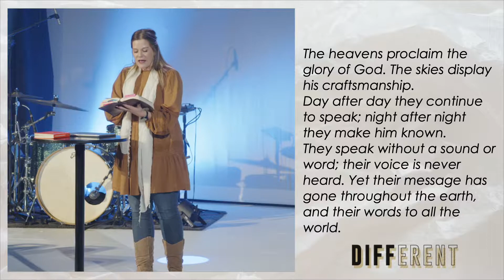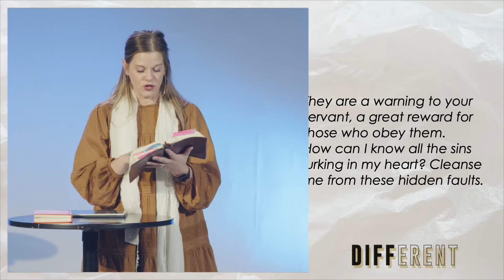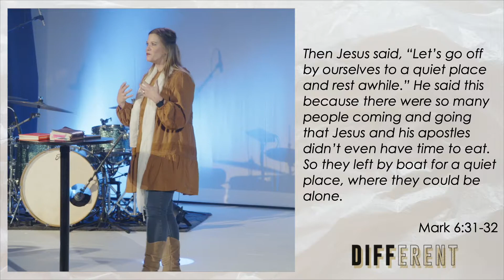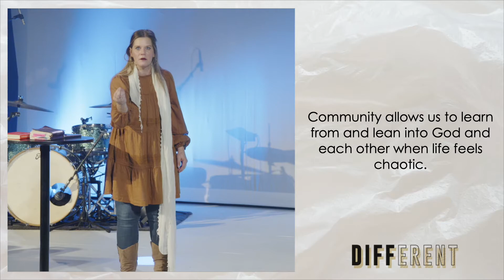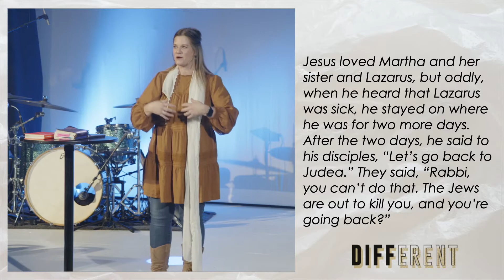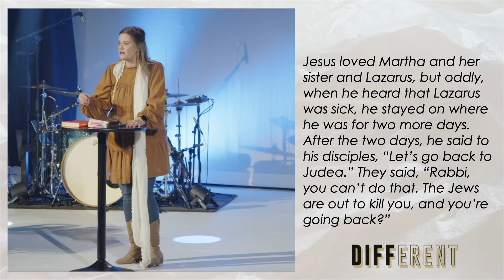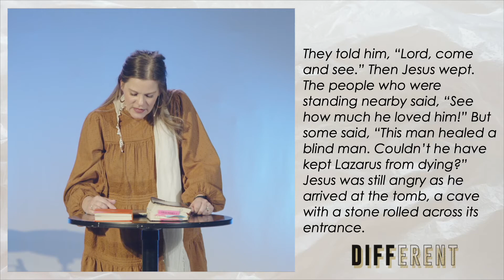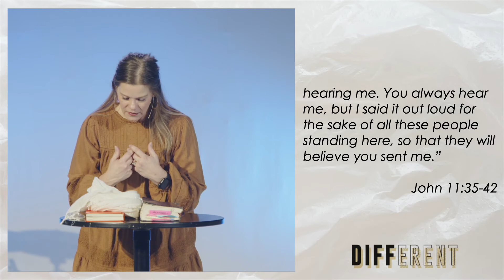The Unhurried Life Pt. 1 - Different - Trisha Davis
Come to a place where you can belong before you believe.

To support our ministry and impact people around the world,

Chapters
00:00 Welcome
04:43 Laundry
08:23 We Live in a Chaotic World
13:35 Jesus Was Committed to Solitude
22:14 Jesus Built Community
37:06 Prayer